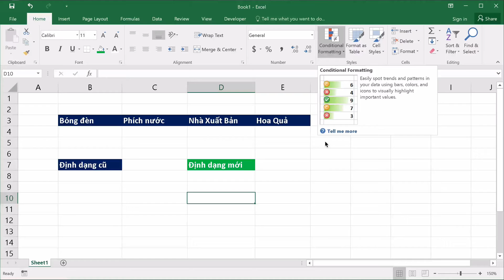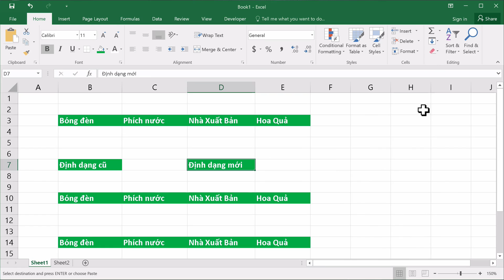Học Excel Cơ Bản - Tìm kiếm và thay thế theo định dạng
Tìm kiếm và thay thế theo định dạng với hộp thoại Find and Replace